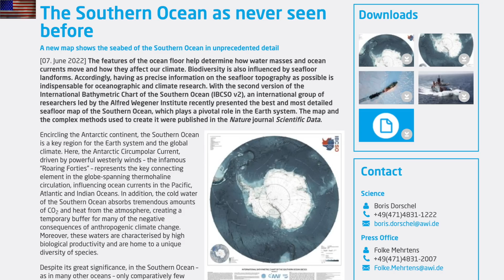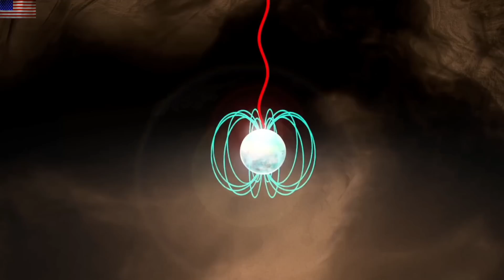New Sunspots Growing, Major FRB, Southern Ocean Floor | S0 News Jun.9.2022